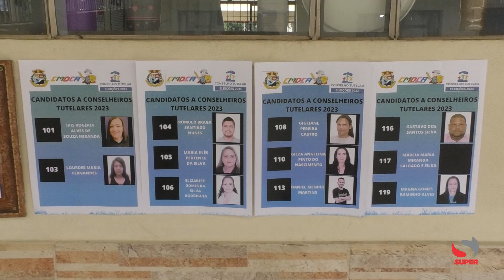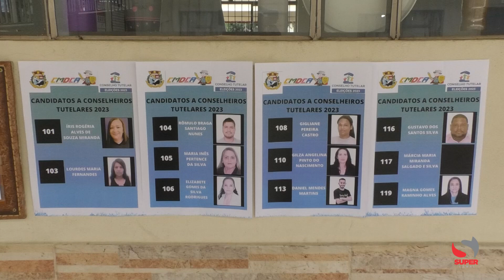Cinco Conselheiros Tutelares são eleitos em Caratinga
Cinco Conselheiros Tutelares são eleitos em Caratinga em processo com urnas eletrônicas disponibilizadas pelo TRE

Neste domingo, dia 1º de outubro, os eleitores de Caratinga participaram ativamente das eleições para o Conselho Tutelar, que aconteceu simultaneamente em todo o Brasil. A votação transcorreu das 8h às 17h na Escola Menino Jesus de Praga, e o resultado agora está oficialmente anunciado.

Ao final do dia, com as urnas fechadas, a contagem dos votos revelou os candidatos eleitos para o Conselho Tutelar de Caratinga, que atuarão nos próximos 4 anos. Os eleitos são:
1. Daniel Mendes Martins - 367 votos
2. Magna Gomes Raminho Alves - 275 votos
3. Iris Rogéria - 233 votos
4. Romulo Braga Santiago - 192 votos
5. Elizabete Gomes da Silva - 171 votos

A eleição contou com 11 candidatos no total. Além dos 5 eleitos, os demais candidatos são considerados suplentes e podem assumir o cargo durante férias ou eventual situação prevista no edital. A presidente do Conselho da Criança e do Adolescente de Caratinga explicou que este ano o processo de votação contou com urnas eletrônicas, as mesmas utilizadas nas eleições políticas, além do apoio dos profissionais do TRE (Tribunal Regional Eleitoral), que ajudaram na apuração.

O secretário de Desenvolvimento Social de Caratinga, Aluísio Palhares, destacou a importância do cargo e dos eleitos que vão ficar quatro anos trabalhando como conselheiros. Eles vão receber uma capacitação antes de tomarem posse, em 10 de janeiro.

Um conselheiro tutelar é responsável por proteger os direitos de crianças e adolescentes, recebendo denúncias, realizando visitas domiciliares, mediando conflitos familiares, encaminhando para serviços necessários, e promovendo a conscientização na comunidade. O profissional gente o bem-estar desses jovens e na aplicação do Estatuto da Criança e do Adolescente (ECA).